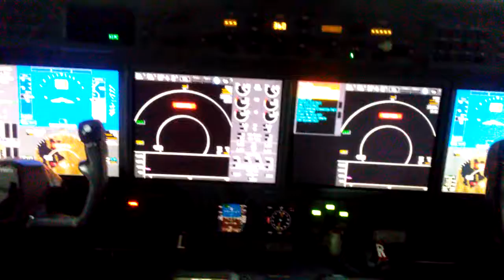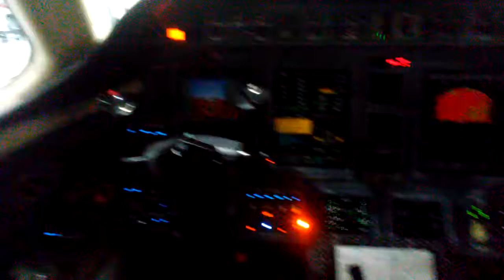Inside a G450 & Phenom 520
Today I am inside a Gulfstream 450 & a Phenom 520 Private Jets!